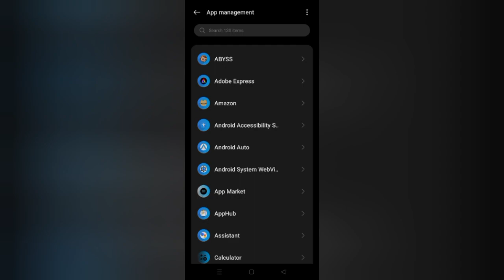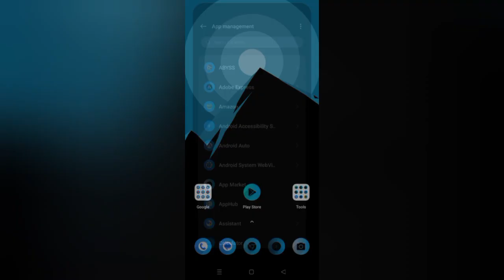How To Solve Adobe Express App "Oops Something Went Wrong Please Try Again Later" Problem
Hii friends welcome to my YouTube channel Rsha26 Solutions, today I am showing you how to solve Adobe Express App "Oops Something Went Wrong Please Try Again Later" problem through this video hope so this will be helpful for you if you are facing the same issue.